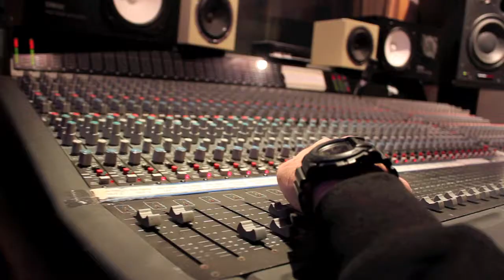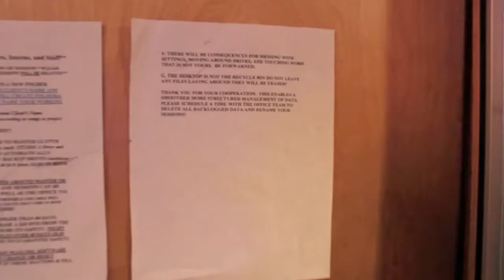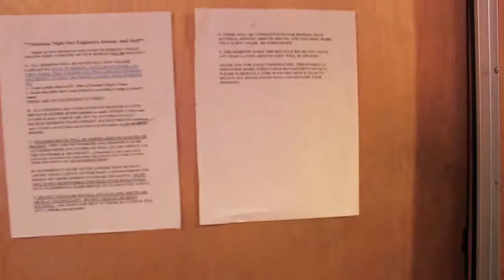OTiS CLaPP - "GIFTED" OFFICIAL MUSIC VIDEO (HD)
The lead single to OTiS CLaPP's album "Welcome II Nowhere".
The song is called Gifted. A definite fan favorite. This song, and the rest of OTiS' album can be found on iTunes or at OTiSCLaPP.Bandcamp.com.
Follow OTiS on twitter @OTiSCLaPP.

feleciacruz and Spills shot and directed this video.